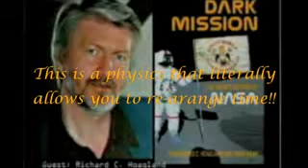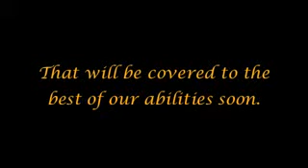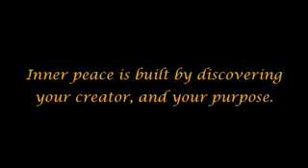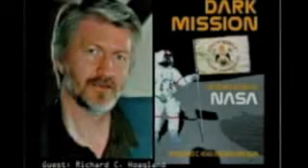The Arrival part 20 - UFO phenomena (contd.) - Best documentary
One of the most amazing documentaries I have seen, must watch, real eye opener...